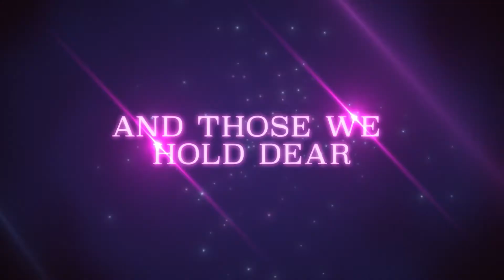Pretty Guardian Sailor Moon Eternal The Movie Official Trailer Netflix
Welcome!!! The HOLLYWOOD MOVIES TRAILERS in HD channel is your destination for hot new trailers. The H M T team is here day and night to make sure